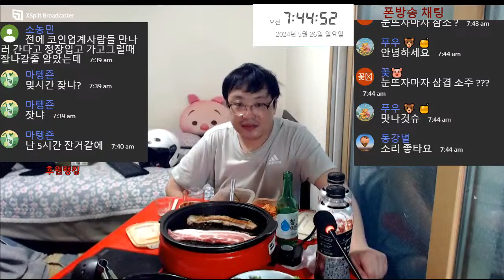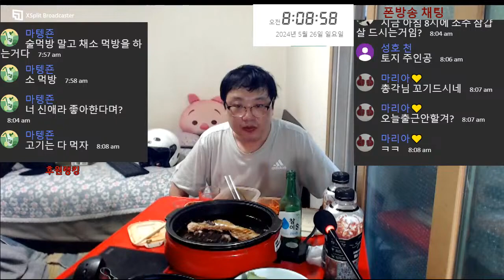모닝술 일요일 아침 삼겹살 소주 40대 노총각 술먹방 혼술 쇼츠먹방 Mukbang eating show モッパン كحول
매일 맥주,소주,막걸리 등 술한잔 혼술하는 ★시비★입니다.